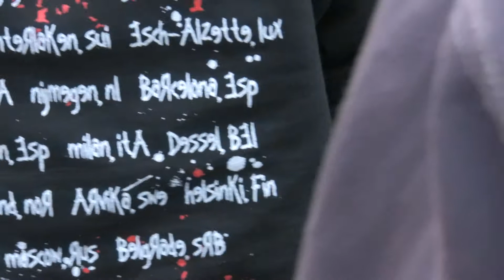Machine Head LIVE 2009-06-08 : Berlin, Germany - "Zitadelle" - Part 2 of 3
Sadly i was caught after 33 minutes, so this show is not complete, but still nice to see. I guess i missed about 13 minutes at the end.